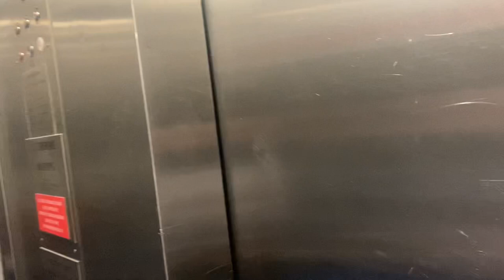COLLEGE MOVE IN VLOG: HOWARD UNIVERSITY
Yesterday  was moving in day for freshmen who are attending Howard University . I hope you guys enjoy this mini vlog 💕

Name: Linda
Favorite Color: Brown
Ethnicity: African American 🇺🇸